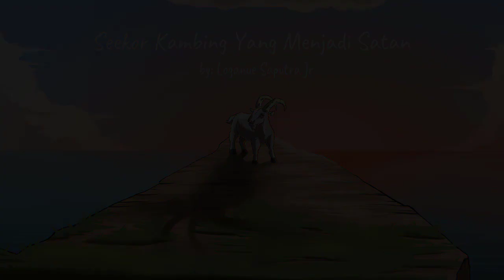Seekor Kambing Yang Menjadi Satan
Sejak dulu, saya suka menulis cerita fantasi. Kisah dunia yang tidak pernah ada, kejadian yang diilhami dari mitologi dan sejarah zaman purba. Cerpen ini baru saya tulis, namun badan dari kisahnya udah ada sejak beberapa tahun lalu ketika saya menulis tentang Dunia Di Bingkai Senja.